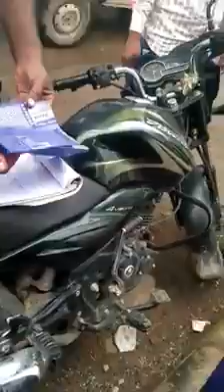राजस्थान।अलवर जिले में रिश्वत लेते पुलिस ? अलवर में 200 रुपये नहीं देने पर 2000 रुपये का चालान काटा।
अलवर में 200 रुपये नहीं देने पर 2000 रुपये का चालान काटा। देखें पुलिस वालो की गुंडागर्दी। रिश्वत खोर पुलिस वाले देखिये ये वीडियो